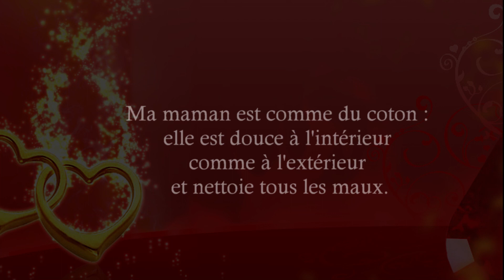Trieux_Maman2021_mat3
Fêtes des mamans 2021.
Parce que nous n'avons pas pu vous accueillir comme il se doit.